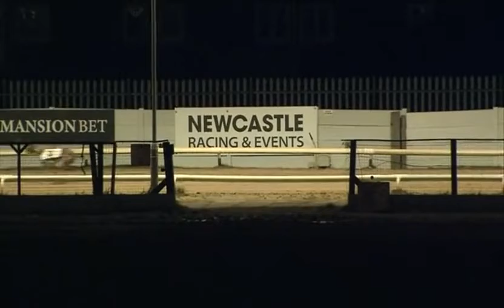DROOPYSI MPACT Trap1 wins A2 at Newcastle 5thJAN 2022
Droopys Impact wins A2 in 29.04 from a 4.71 split